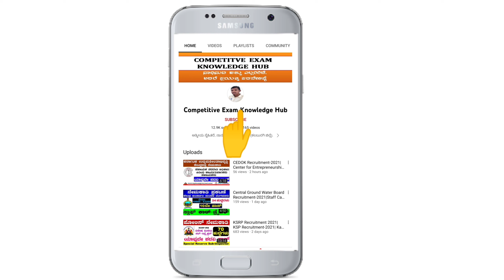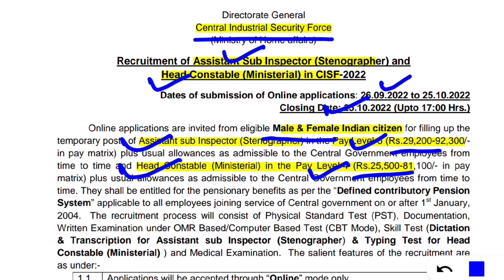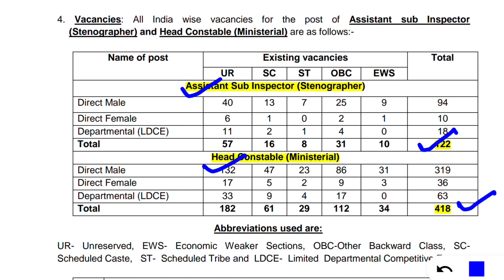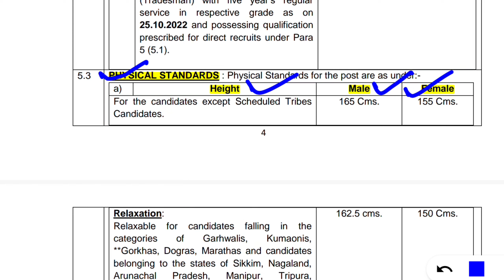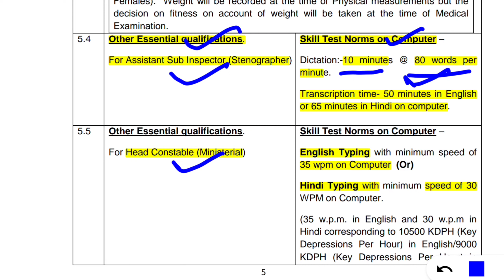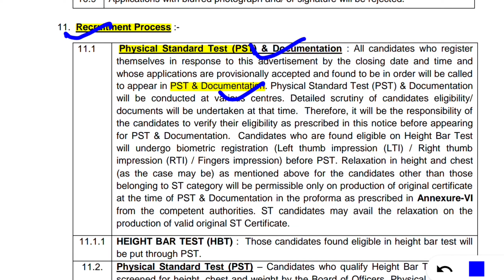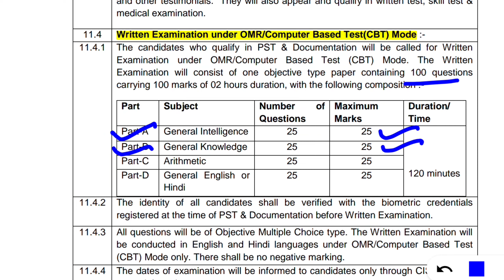Police Constable Recruitment| CISF| CISF Head Constable Ministerial Recruitment 2022| Udyoga Mahiti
Join Udyoga Mahiti Whatsapp Group-2